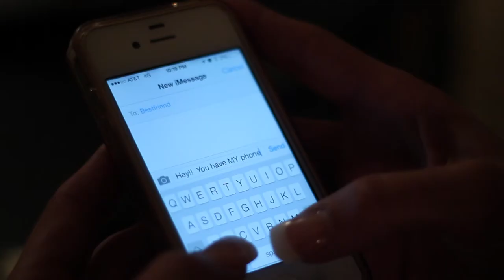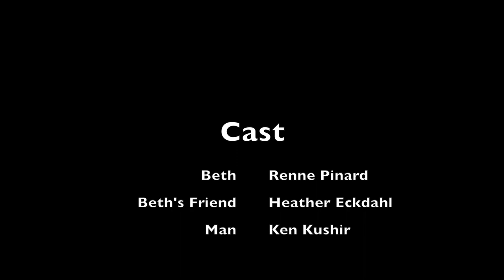The Phone | Jessica Carter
The Phone.